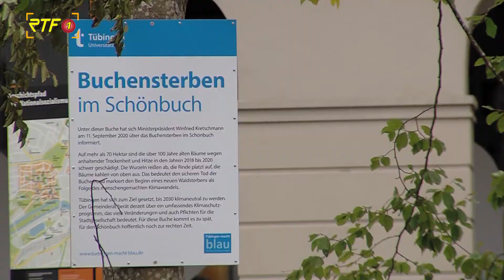Toter Baum soll auf Waldsterben aufmerksam machen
RTF.1 Nachrichten: Toter Baum soll auf Waldsterben aufmerksam machen